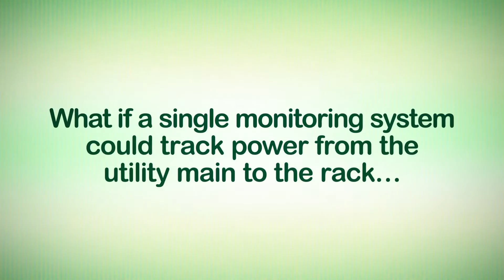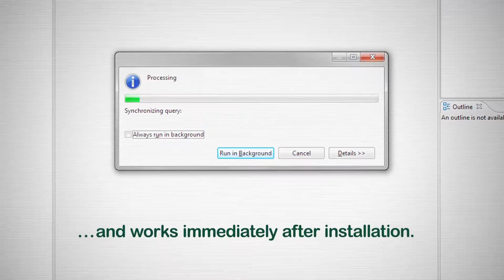StruxureWare™ Power Monitoring Expert